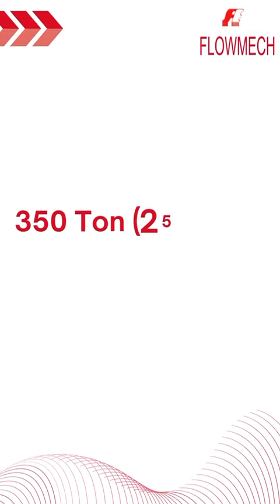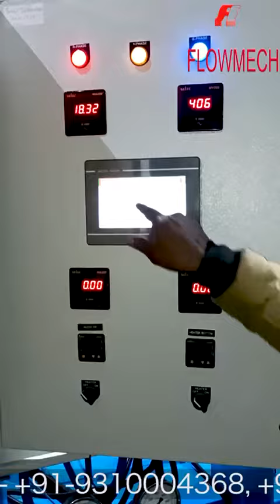350 Ton(250+100) Pillar Type Die Cushion | FLOWMECH ENGINEERS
Flowmech, established in year 1987, is a highly acclaimed name among manufacturers and suppliers of an extensive range of hydraulic presses such as  hydraulic squeezing press, and more. Situated at New Delhi, our variegated tailor made hydraulic equipment like hydraulic presses, hydraulic bending machines, hydraulic Molding machines deliver superior performance and durability. The company has always achieved excellent growth rate and success and this has reaffirmed our faith in superior quality, timely delivery, competitive prices and excellent after sales services.

Our extensive range includes the following products :

Hydraulic Press for Molding
Rubber Molding Press
Transfer Molding Press
Vacuum Comp. Molding Press
Compression Molding Press
Solid Tyre Molding Press
Hydraulic Hot Molding Press
Hydraulic SMC Molding Press
Hot Molding Press for Brake Lining
Hydraulic Press for Melamine Crockery
Hydraulic Press for Sheet Metal
Hydraulic Deep Draw Press (die cushion)
Hydraulic Deep Draw Press (Blank holder)
Single Action Hydraulic Press
Double Action Hydraulic Press (Blank Holder)
Hydraulic Forming Press
Triple Action Press
Hydraulic Press
C-Frame Hydraulic Press
Hydraulic Press for Special Purpose
Powder Compacting Press
Hydraulic Squeezing Press
Hydraulic Lab Testing Machine
Lab Testing machines
Hydraulic Hot & cold Press for R & D
Hydraulic Pre-forming Press
Hydraulic Plywood Press
Hydraulic Cylinders
Hydraulic Power Pack

Following are some of its noteworthy features:

High performance and durability standards
Efficient function and minimum deflection
Equipment backed by PLC controls, digital temperature controllers and electrically operated valves
Automatic operations